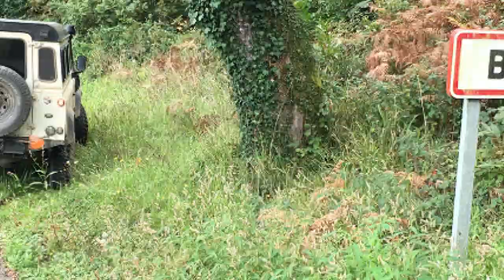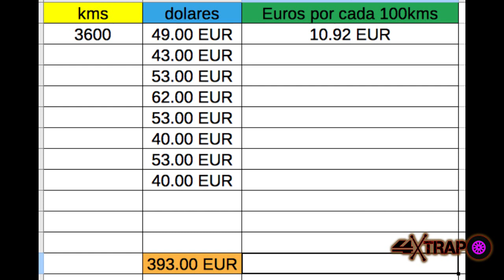Overland España 2020 parte 4: Toyota 4 Runner vs Land Rover Defender, Asturias 4x4 offroad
Cuarta parte de este viaje overland, en esta etapa visitamos Llanes en Asturias.

Este es el enlace prometido para saber el consumo de cualquier vehiculo y los euros necesarios para hacer 100 kilometros.